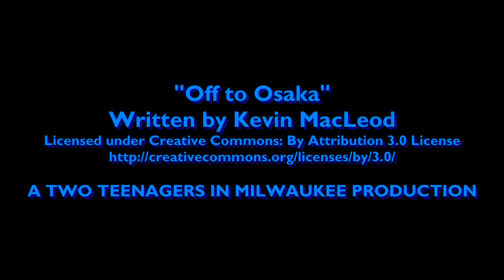Funky Monkey at the Movies: Infinity War (SPOILERS)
It's the Big one! Funky discusses The culmination of 6 years of Planning!

Beware! Spoilers!

Please support me, I'm a struggling unemployed creator!